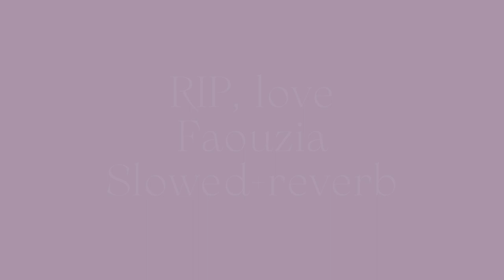Faouzia-RIP,Love(slowed+reverb)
this is a wonderful version Rip,love